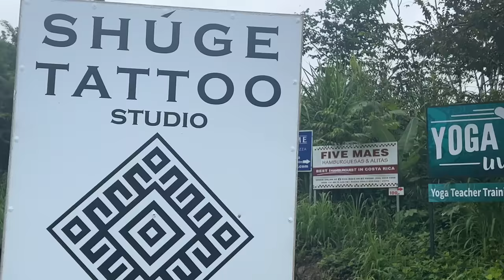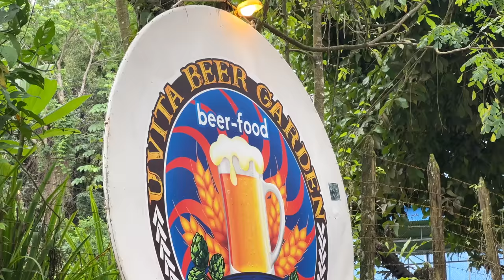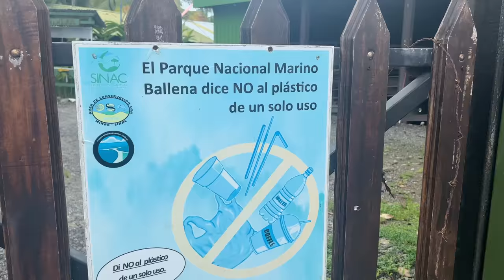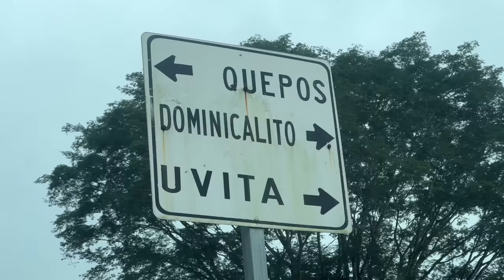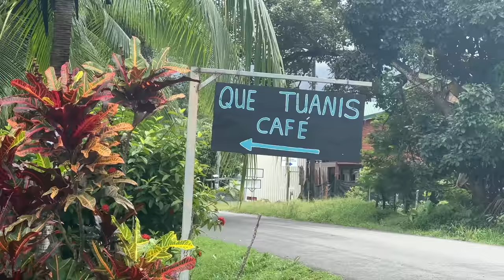Por qué hemos elegido UVITA 🏝️ Mi lugar favorito del mundo para vivir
Después de 7 años viajando de forma nómada, este es el lugar que más me gusta del mundo para vivir: Uvita, en Costa Rica.

Cerca de parques como Bahia Ballena, Corcovado o Manuel Antonio, y famosas cascadas como Nauyaca,  Uvita es un paraíso de playa y montaña. Os enseño este pueblo y por qué me parece un lugar perfecto para vivir tranquilo, en naturaleza, pero con todas las comodidades de una ciudad.

😊 Si acabas de llegar al canal, me presento! Soy un fotógrafo y creador de contenido español que se dedica a hacer vlogs de viajes y sobre fotografía en español. Videos de turismo, lugares del mundo que visitar, curiosidades, tips para fotógrafos y mucho más. Además también encontrarás mucho contenido del mundo Overland, 4x4, furgonetas y coches camper... ya que vivo de forma nómada y mucho tiempo del año lo paso en mi coche camperizado.